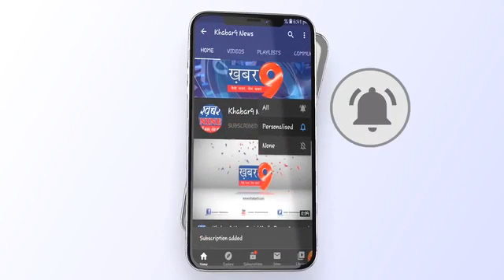भाजपा मंडल अध्यक्ष चलाया जनसंपर्क अभियान